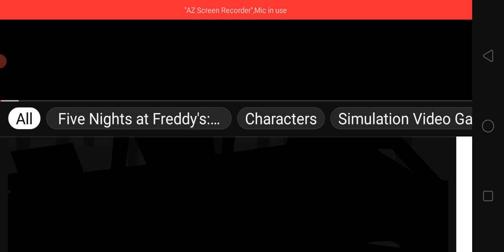alternate horizontal YouTube view